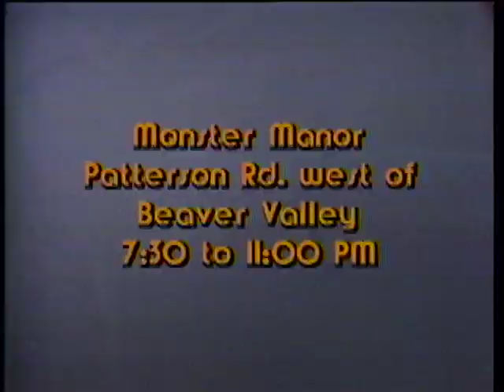Halloween Show: part 2 (1979 Shock Theatre)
Part 2 (of 3) of the 1979 Shock Theatre Halloween show, broadcast October 26, 1979.  Shock Theatre was a late night horror movie TV show in Dayton Ohio from 1972 to 1985. The host was Dr. Creep (aka Barry Hobart). Creep's sidekick from 1977 to 1980 was Obieyoyo (tm); producer was John Higgins.